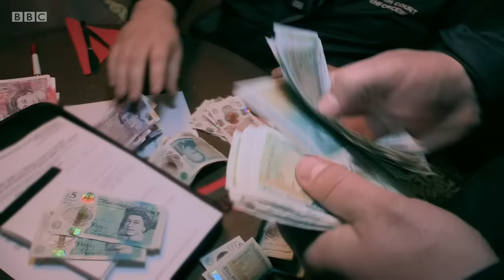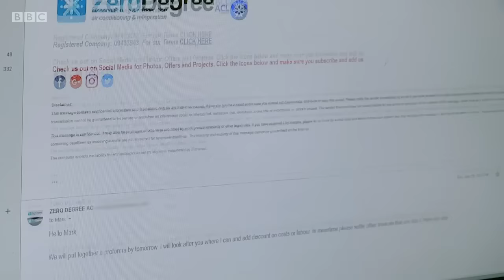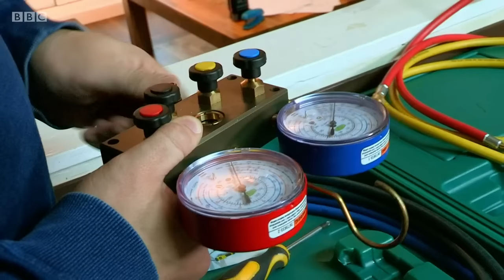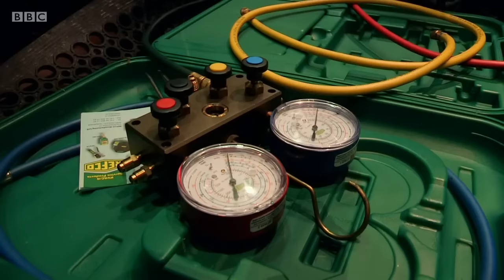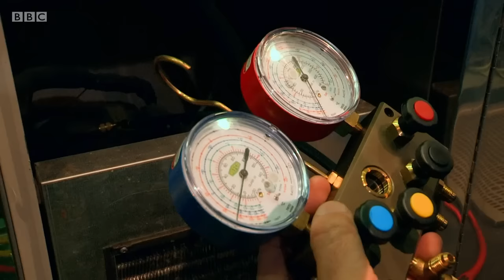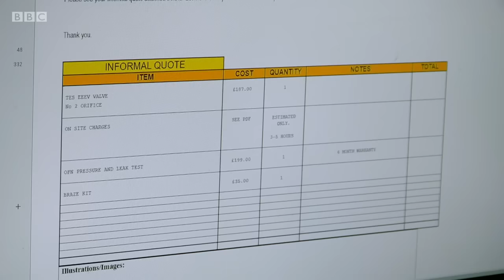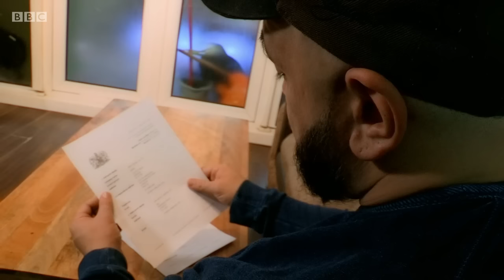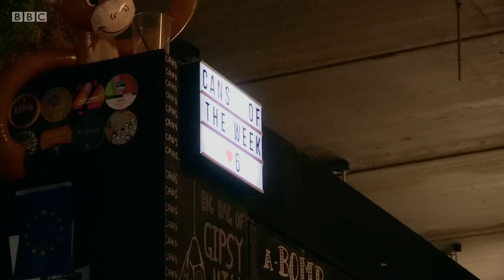The Sheriffs Are Coming S09E10